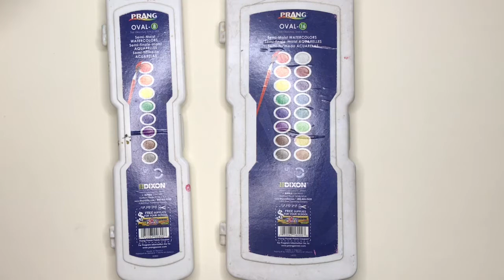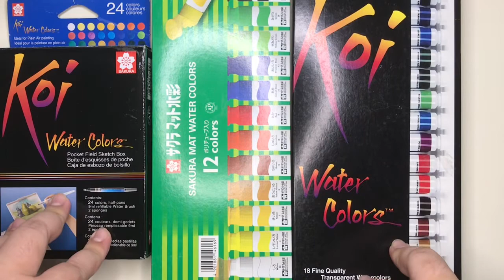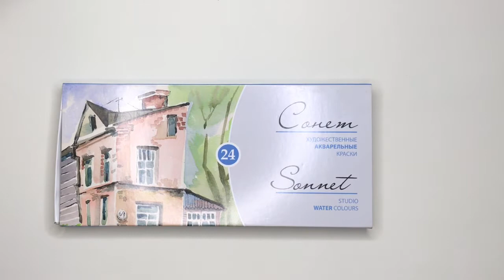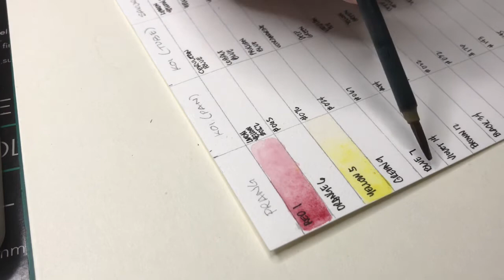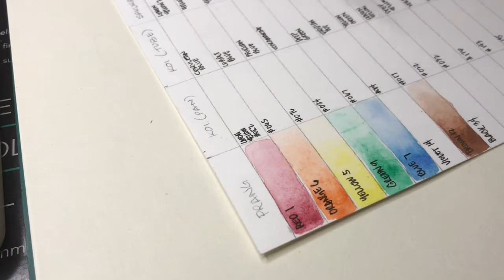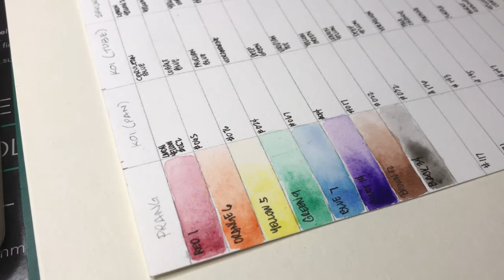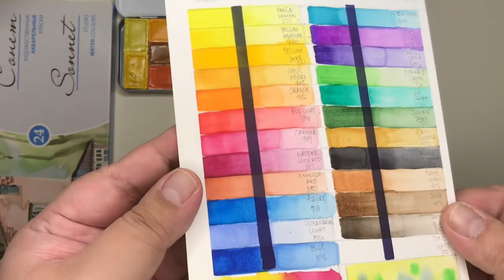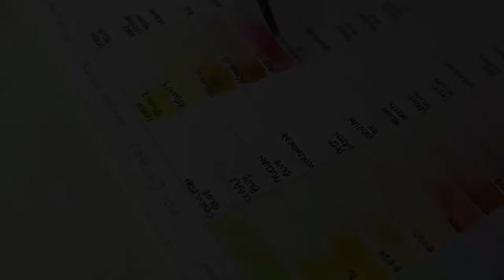Mid-range Student Grade Watercolors and Where to Find Them [Taglish] 🇵🇭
Do you find yourself asking what is the best watercolor to use? How do you decide which one to buy our of all the brands available today?
If you are just a beginner or somewhat experimenting on watercolors, this video is for you. Let me help you on how to decide which one you’d most likely to try out. Watercolor is expensive soyou might want to invest on brands that are the best choice for your beginner’s needs.

Here are the links to the shops where you can get your art stash:

Koi (tube)
M. Enriquez Art Supply

Prices may vary, depends on the shop you go to.